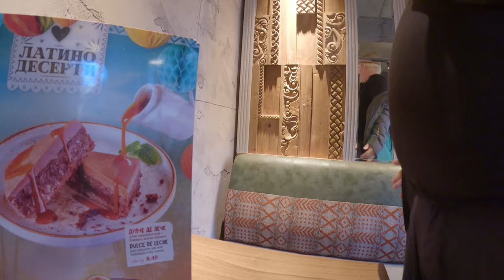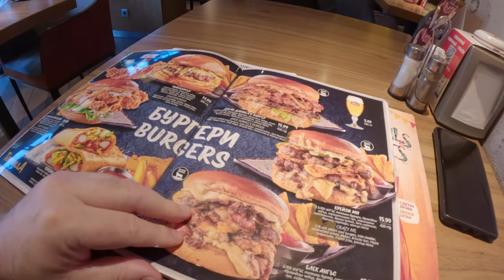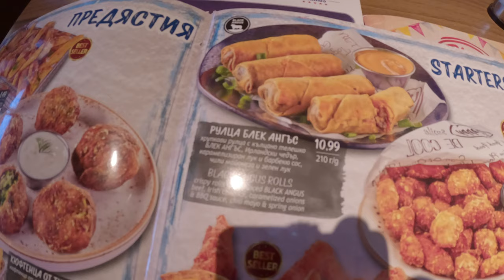Happy's Bulgaria's version for Hooter's and TGI Fridays- My Opinion!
Experience Happy's Restaurant in Sofia: A Unique Fusion of TGI Fridays and Hooters!
Hooters in Bulgaria? TGI Friday in Bulgaria? what's Happy in Bulgaria?

0:00 - Opening
0:07 - Introduction

Bulgaria country
Bulgaria 4k
Bulgaria beach
Bulgaria best places to visit
Bulgaria backpacking
Bulgaria border with turkey
Bulgaria best places
Bulgaria beach walk
Bulgaria beauty
Bulgaria beaches black sea
Bulgaria beautiful places
Bulgaria beach walk 4K
Bulgaria best beaches
Bulgaria best country
Bulgaria city
Bulgaria countryside
Bulgaria capital city
bulgarian counryball
Bulgaria culture
Bulgaria countryball
Bulgaria castle
Bulgaria documentary
Bulgaria drone
Bulgaria drone footage
Bulgaria drone 4k
Bulgaria drone video
Bulgaria eurovision
Bulgaria eurovision 2023
Bulgaria england
Bulgaria fortress
Bulgaria facts
Bulgaria germany
Bulgaria georgia
Bulgaria hidden gemns
Bulgaria itinerary
Bulgaria in summer
Bulgaria mountains
Bulgaria most beautiful places
Bulgaria nature
Bulgaria travel
Bulgaria tourism
Bulgaria travel vlog
Bulgaria tour
Bulgaria train
Bulgaria things to do
Bulgaria travel vlog
Bulgaria travel guide
Bulgaria travel video
Bulgaria travel tips
Bulgaria travel documentary
Bulgaria